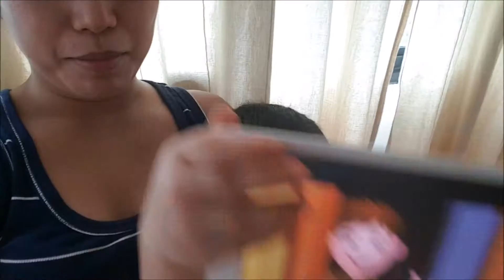Vlog Day #16 We're Back / Wedding Anniversary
Welcome to our daily life, hope your enjoying so far. 👍😙😄